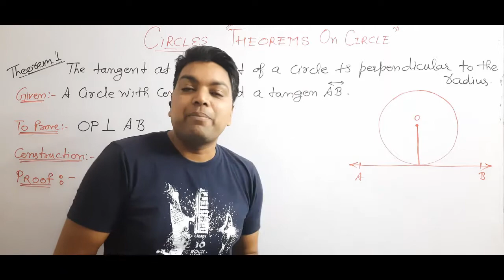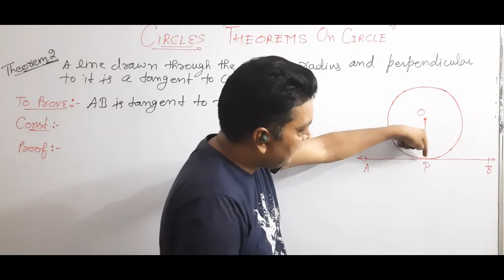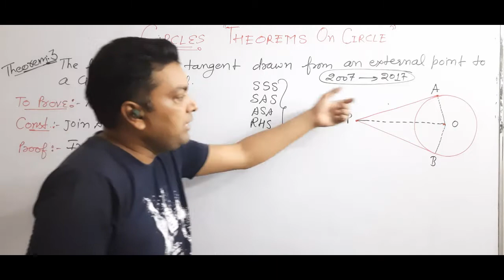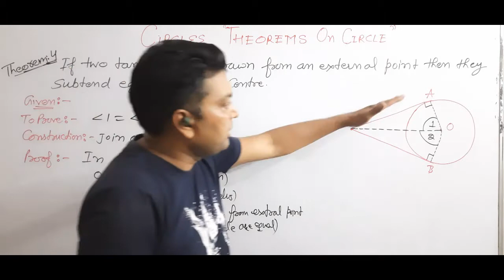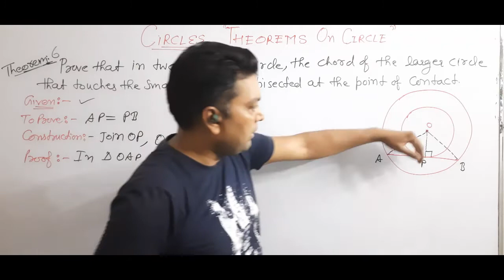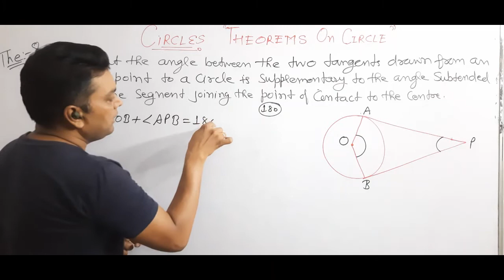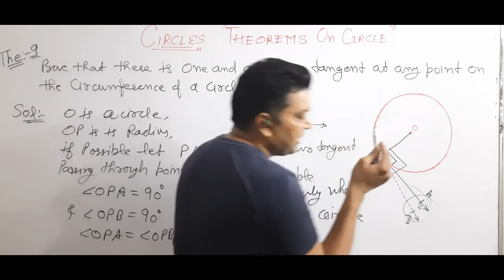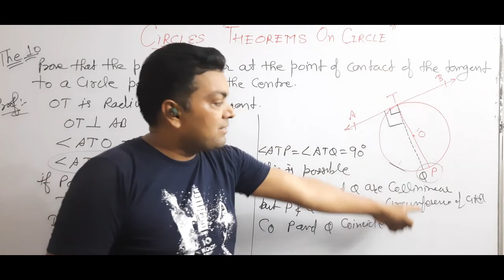All Theorems of Circle, Class-10, Basic Theorems of Circle, Class 10 Important Theorems, CBSE/ICSE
In This Video You will Learn All 10 Theorems On Circle with Concept.

In this Video you will Learn All about the circle. Other videos of class 10 the link is given below.

v=uzKyp0cKCs0&list=PLwukBXK0XiuM49fKLWHmIotDMzdVQJXp6&index=3

4. BODMAS  Level-3